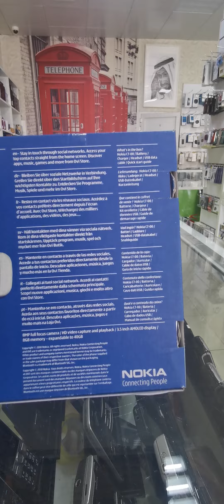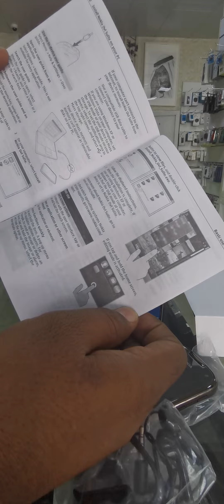Nokia c7 with box full accessories available